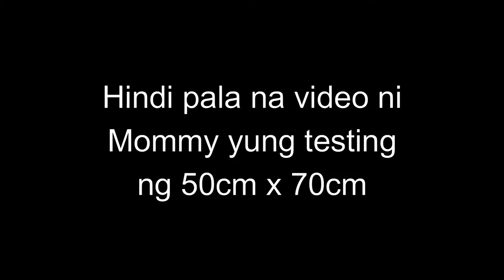Stainless Double Sink at Vanity Mirror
Hello everyone! Samahan nyo kami dumayo sa Metro Manila para sa mura at magandang Stainless Sink at Vanity Mirror!